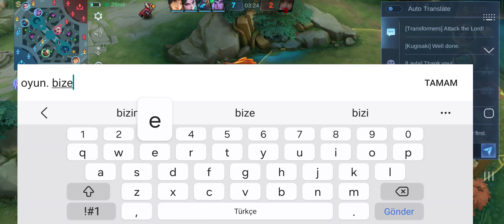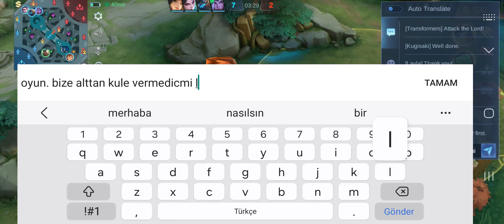"Fredrinn Global 1"Push With War Axe Combination Fredrin Best Build and Emblem 2023 | Mobile Legends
What's about my video?
fredrinn build and emblem
build fredrinn tersakit 2023
fredrinn jungle build

Hey, I'm Mr. Fredrinn and I like playing MOBA games.On my channel you will find content about Mobile Legends Bang Bang.
I uploading Mobile legends fredrinn  best build and terizla gameplay videos but also other Mobile Legends related content.